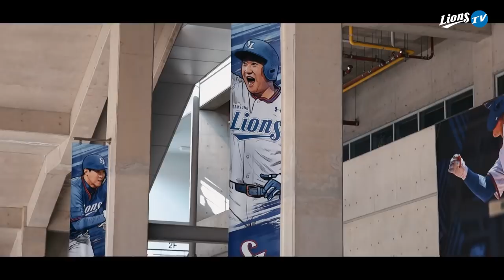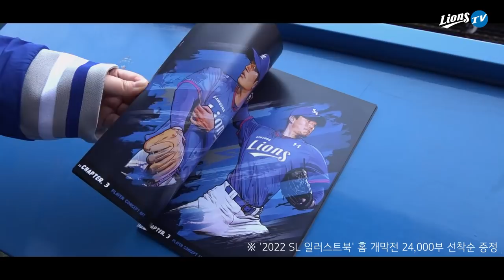[라이온즈tv] 선수들과 팬이 하나가 되는 공간! 라이온즈 파크 구장 둘러보기👀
올 시즌 많은 감동과 추억이 쌓일 라이온즈 파크 스케치 영상!
2022 팬 포토북과 사인북, 홈 개막전에 드리는 일러스트북까지!
올 시즌도 잘 부탁드립니다!